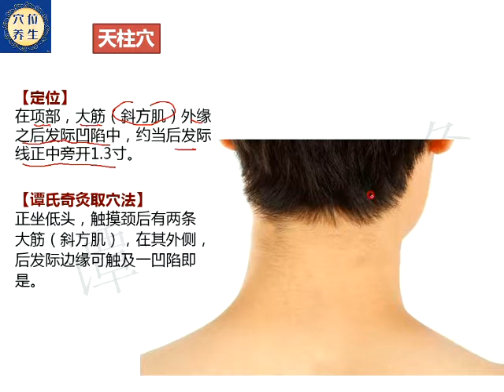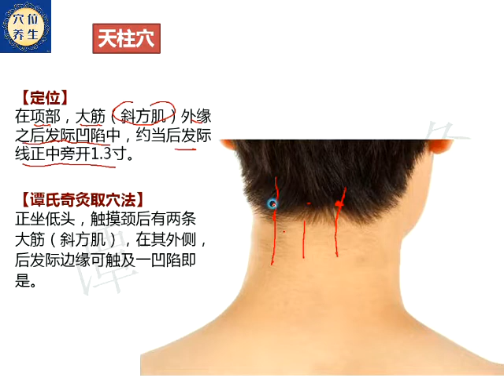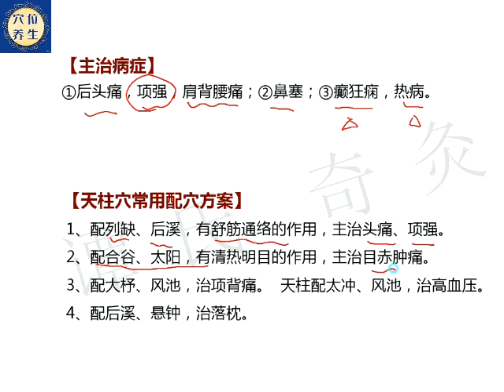足太阳膀胱经——天柱穴